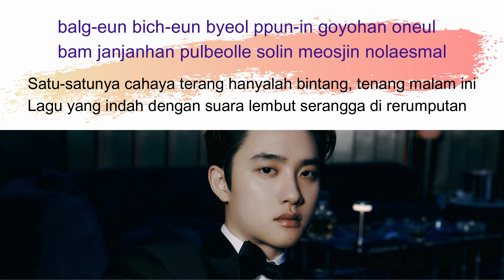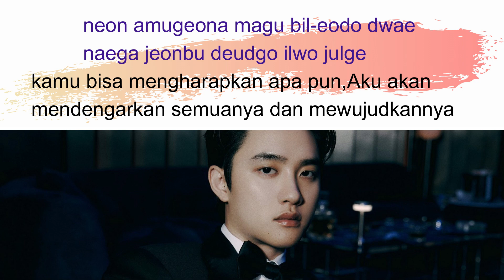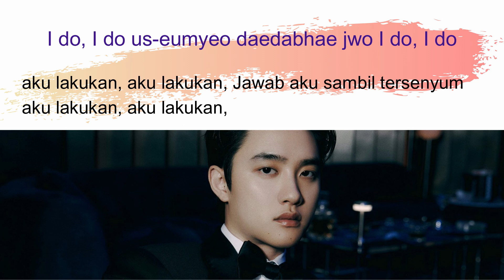LYRICS D.O EXO – I DO [SUB INDO][ROMANIZED]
Nonton di channel ini sekali aja ya fren abis itu streaming mv lagi di link dibawah ini
Untuk yang mau request lagu favorit kalian bisa tulis di kolom komentar,makasih fren